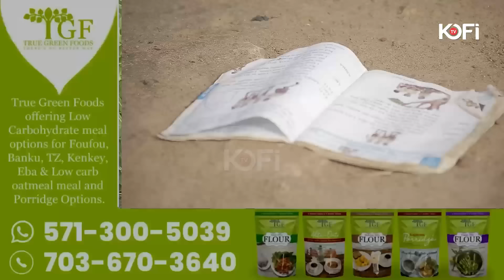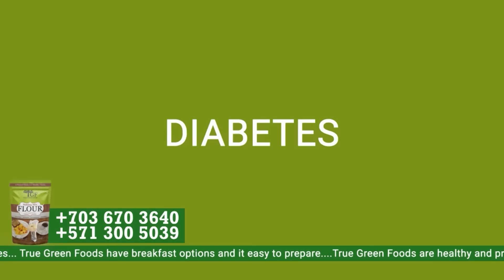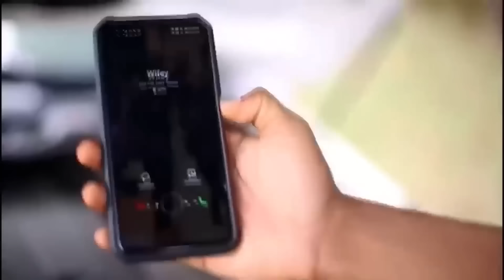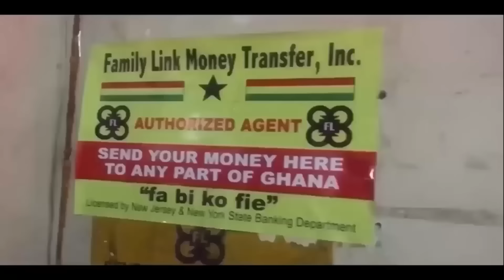Hunger kills one as widow fights to save four other children